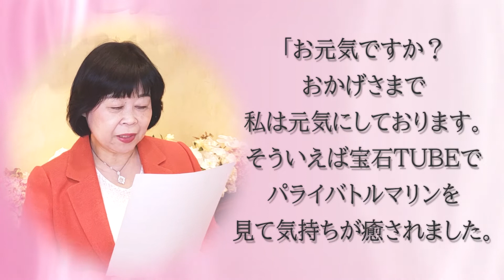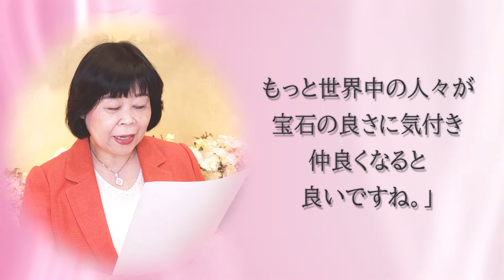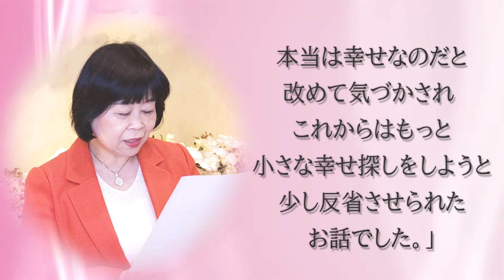今この時だからこそ宝石のように輝いて！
［本日の動画］
ノアの箱舟の時代から宝石は暗闇の中の光でした。あなたは必ずここを乗り越える輝く強さを持っています。今この時だからこそ宝石のように輝いて

日本一の宝石の伝道師えっちゃんです！

私は宝石商として20年の経験を経て独立し経営して6年になります。

皆さんが聞いた事ある名前では、ダイヤモンド・ルビー・サファイア・エメラルドなどいわゆる四大宝石と呼ばれる宝石や、今現在注目されている宝石パライバトルマリンやタンザナイト、さらには最近新しく発見された宝石に至るまで、およそ１００種類以上の宝石を常時扱っています。

ご興味がある方は是非、下記URLにご登録下さい↓
※不定期で宝石に関する情報をあなたに直接お届けします。

お近くの方は是非、店舗へも足をお運び下さいませ。

たくさんの宝石を直で手に取ってご覧いただけます！
もちろん私、えっちゃんも店頭にいますのでお気軽にお声がけくださいね。

［村上悦子のプロフィール］
リアン静岡の宝石店でオーナーを務める村上悦子です。

幼少の時から感じる、見える、話せる、聞こえる、特異体質。（後に霊媒体質だと知りました）
時代が時代だけに、「変わり者」として姉たちにも疎まれていました。
確かに、今思うと突然「変なことを言う」子供でした。

当時は母以外誰も私を信用してくれない、人と接するのが嫌いで無口な変わった子でした。
身体も弱く、どこかに出かければすぐに熱が出る。
今思えば、感じ方が強すぎて、いろいろな波動を感じ取ってしまっていたのだと思います。
河原に行き、石を拾って石と話をするのが大好きでした。

そんな私が大人になり、ルビーの夢を見たことがキッカケで、宝石店に勤める事になりました。
宝石を伝え続けて２５年、アレキサンドライトやブラックオパール、エメラルド…宝石それぞれに役割があり、私は宝石と共に宝石商としてどんどん成長してきました。また、感じやすい体質でマイナスの波動をブロックするパライバトルマリンやロードライトガーネット、仲間と調和するタンザナイト、あらゆる場面でそれぞれの宝石達が活躍してくれました。

人と接するのが苦手な私は、宝石と出逢って自分が初めて変われるのだと自覚しました。そして６年前に独立して経営者になりました。私自身も変われたように、本来の宝石の不思議な力で人は奇跡を起こすことができるのです。数多くの経験を経て、人は本来、自分自身がぶれなければどこまでも輝き続けることができると気付きました。自分を映し出す鏡である宝石を輝かせることで自分自身も輝く。

日本一の宝石伝道師として、人は輝くために生きている、本物の宝石の真髄と生きるすべを伝え続けています。

【日本最強の縁結び？】箱根 九頭龍神社本宮 龍神水パワースポットのエネルギーと波動を感じるスピリチュアル解説